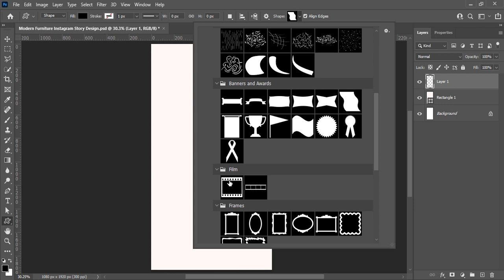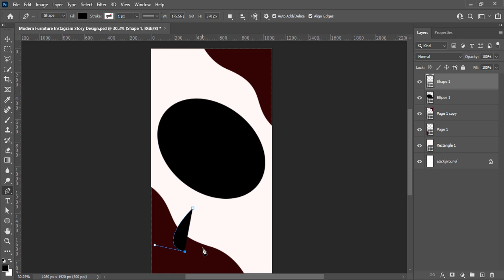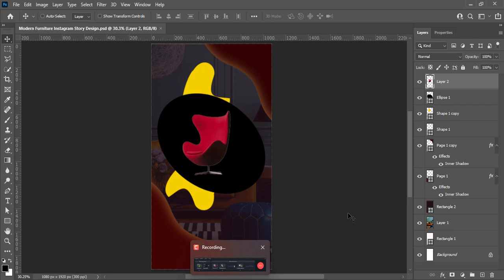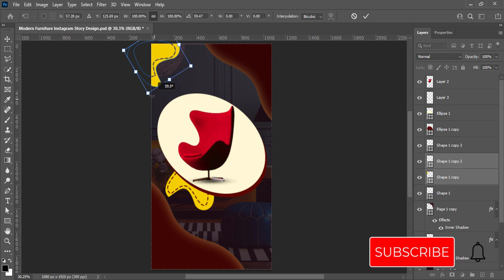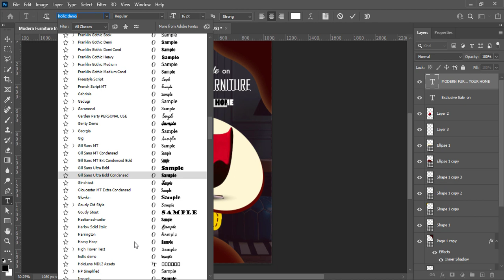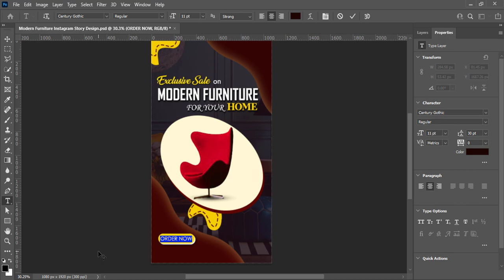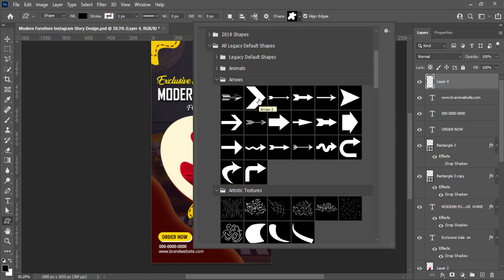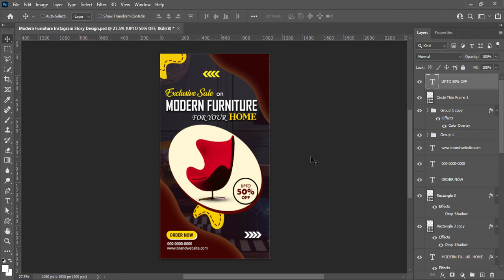Instagram Story Design For Furniture Brand | Professional Instagram story Design In Adobe Photoshop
or Graphics Designing Channel "Piyastick GFX World". In this video, I am presenting you the Graphic Design Tutorial regarding the following topics:

Thanks, Regards,
Piyali Acharya